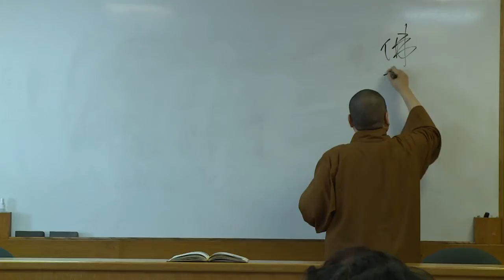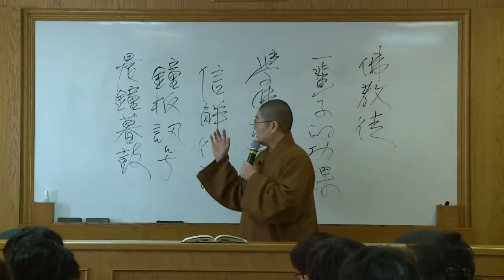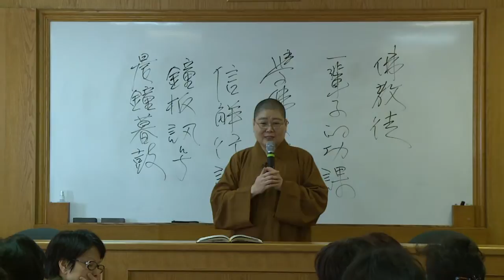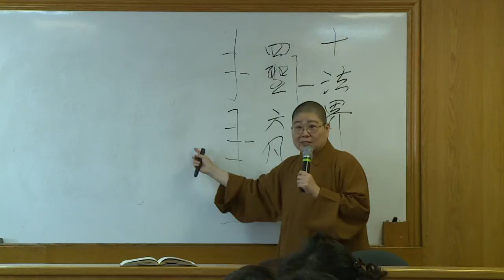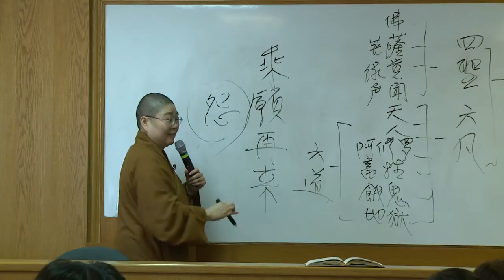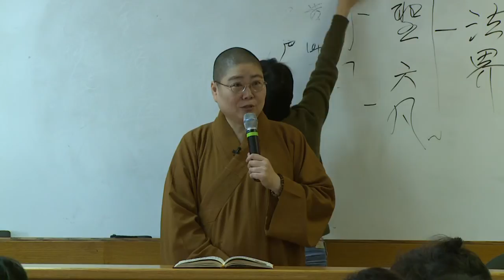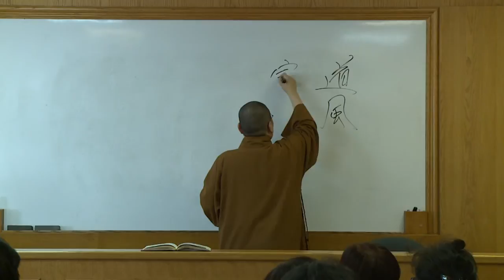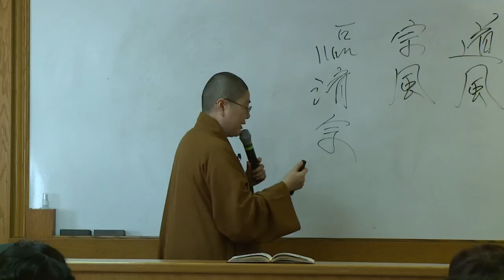2014_03_08 國語佛學中級班: 佛法概論1 永固法師主講